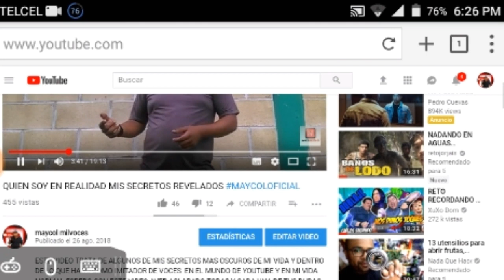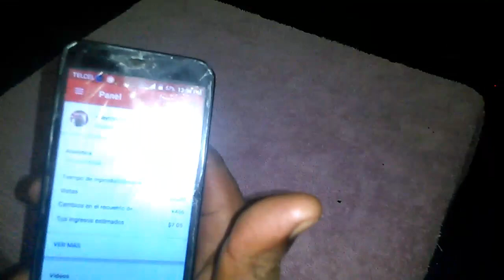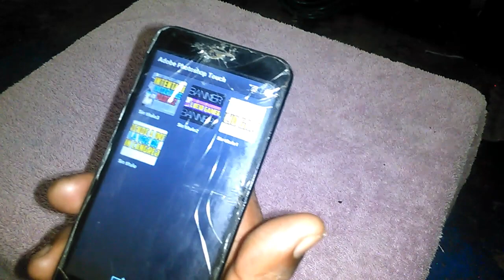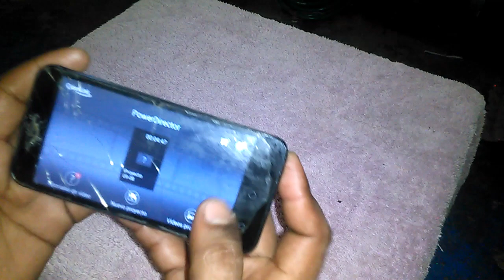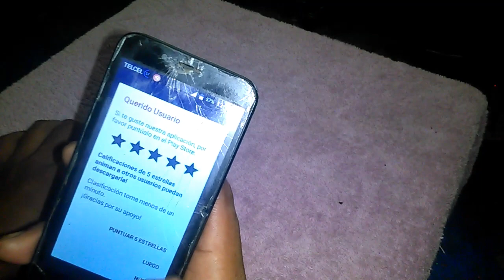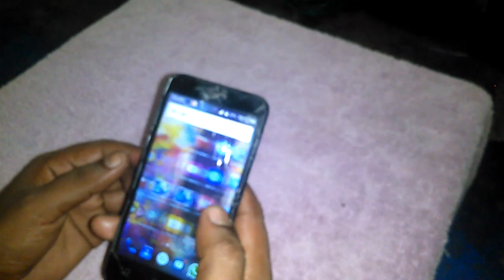"No Creerás" Como Edito Mis videos !!DES DE ANDROID!!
con que digo y grabo mis vídeos desde android en este vídeo te nuestros las mejores apps android para grabar y editar tus vídeos des del móvil bueno las apps que yo utilizo para grabar mis vídeos espero que este vídeo les aya gustado si fue a si dale like y comparte gracias por tu visita saludos :3